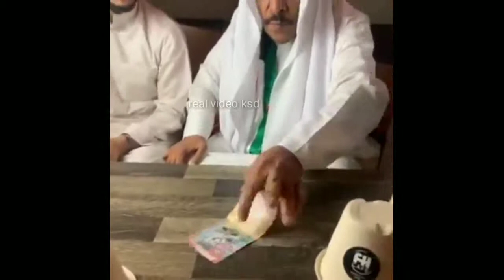ചിരിച്ച് ചിരിച്ച്...... ന്റെമ്മോ 🤣🤣🤣🤣 എന്താ പറയണ്ടേ.... ഒന്നും പറയാനില്ല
# അറബിയുടെകോമഡി